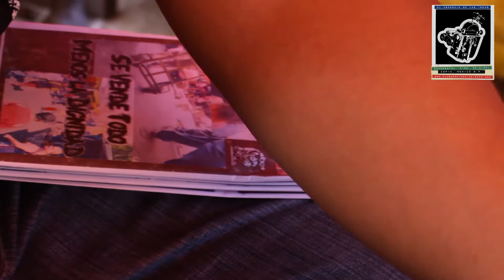Extracto entrevista a Baldo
Extracto entrevista a Baldo - La distribución de cine político en las calles
El Ratoncito Libertario